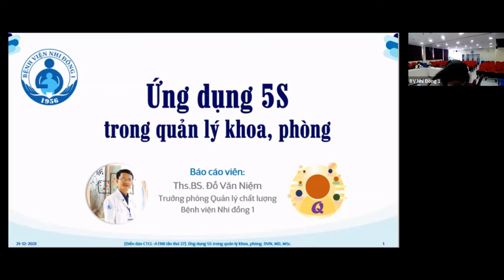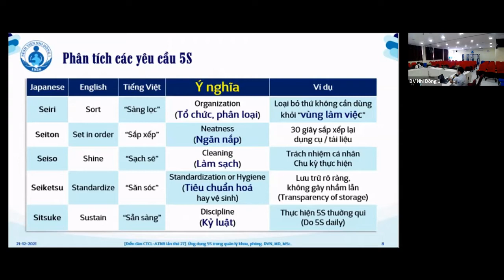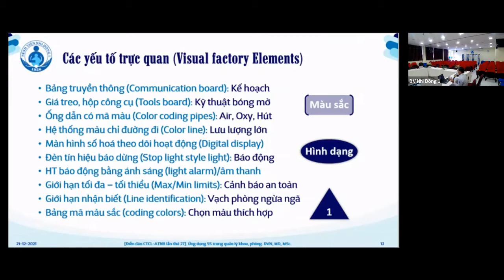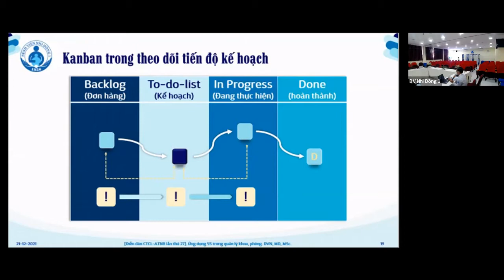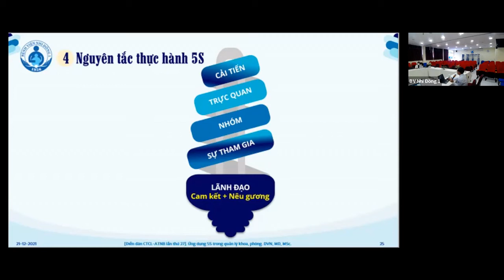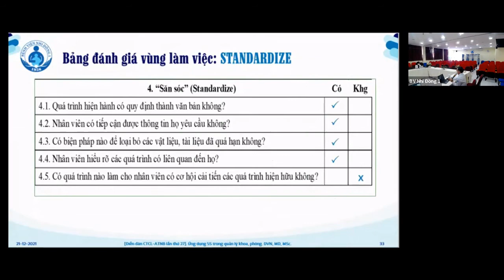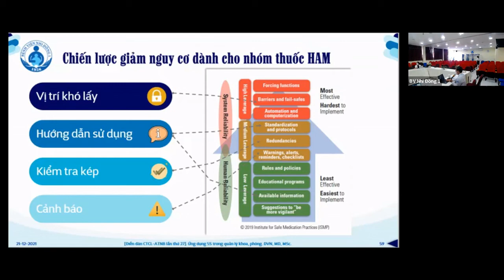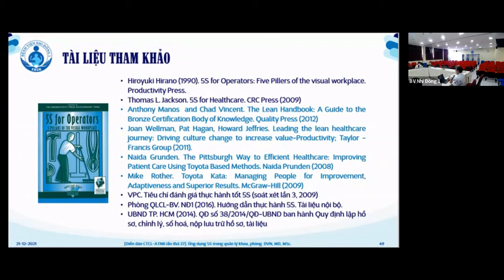FiveS 2021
TẬP HUẤN "Ứng dụng 5S trong quản lý khoa, phòng"
Để xem lại một phần, chọn mốc thời gian sau đây:
00:00:00 Giới thiệu
00:02:06 Mục tiêu
00:03:38 Nội dung
00:05:10 Nguồn gốc 5S
00:06:44 Mục đích của 5S
00:08:44 Khái niệm 5S & Công cụ liên quan
00:24:06 Vùng làm việc
00:27:12 Trực quan & hệ thống nhắc
00:38:20 Hướng dẫn về màu cảnh báo
00:40:30 Hệ thống kéo (Kanban)
00:48:29 Quy trình "một cửa"
00:52:31 Tuần tra 5S (Gemba)
00:54:24 Lãng phí
01:01:23 Nguyên tắc thực hành 5S
01:04:56 Tiếp cận triển khai 5S
01:17:14 Đánh giá thực hành 5S
01:24:36 Thực hiện 5S tài liệu, hồ sơ
01:27:26 Thực hiện 5S trong sử dụng thuốc
01:36:01 Thực hiện 5S vật tư tiêu hao
01:38:10 Thực hiện 5S quản lý trang thiết bị
01:41:20 Các bảng thông báo, hướng dẫn
01:43:01 Quản lý thư mục máy tính
01:46:46 Những hoạt động KHÔNG PHẢI là 5S
01:48:32 Kết luận